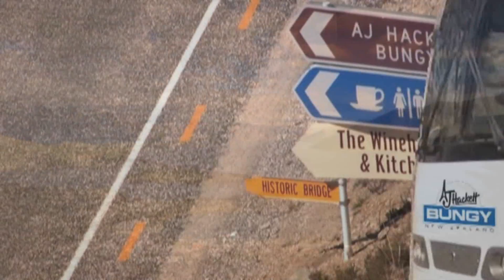BUNGY JUMPER QUEENSTOWN NEVIS NOVA ZELÂNDIA